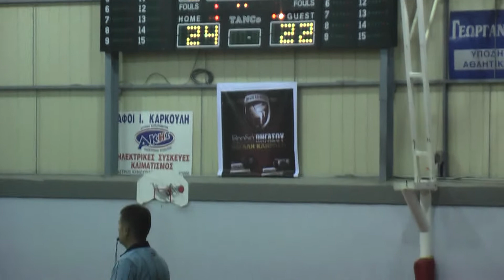astrosnews_ΚΟΡΙΝΘΟΣ-ΑΠΟΛΛΩΝ (2)